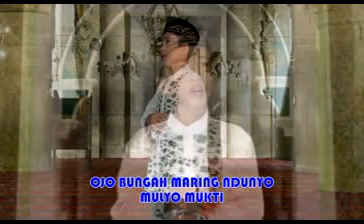KIDUNG JAWA - ORA KETURUTAN